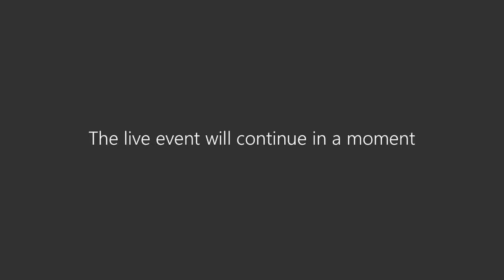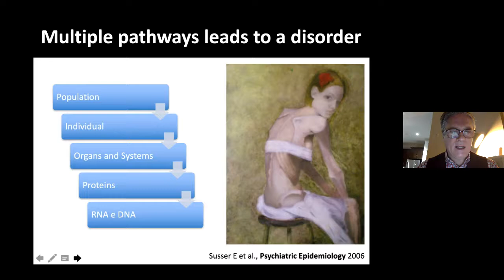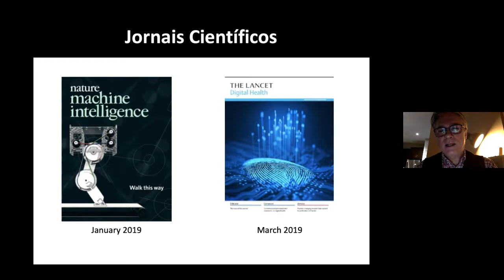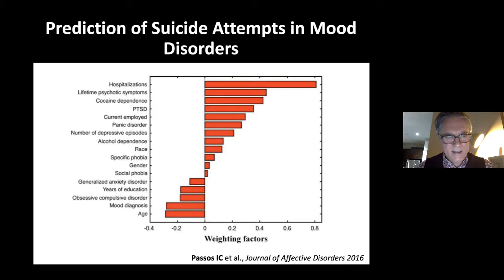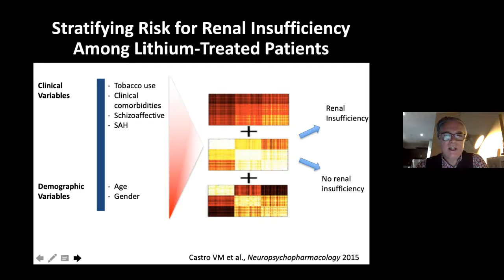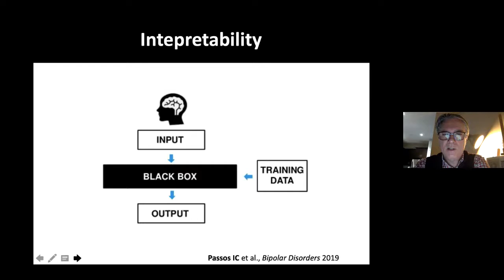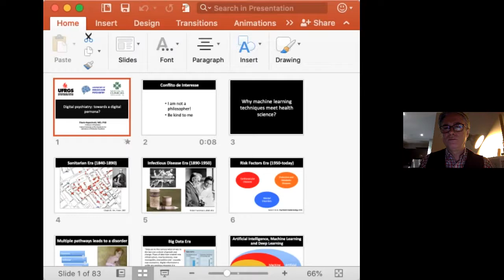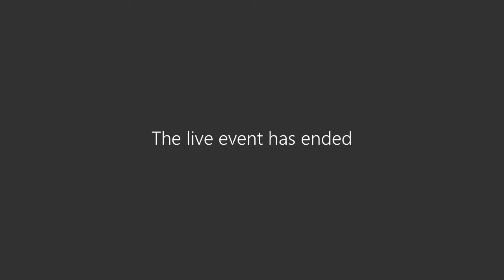Pessoas digitais a narrativa do indivíduo na internet e nas redes sociais / Conferência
Flávio Kapczinski (McMaster University)
Flávio Williges (UFSM)
Amauri Dalla Corte (Unisinos) moderador

Recomendação de livro: Dominados pelos números (Português) Capa comum – Edição padrão, 4 março 2019
por David Sumpter (Autor), Anna Maria Sotero (Tradutor), Marcello Neto (Tradutor)
LINK DO LIVRO